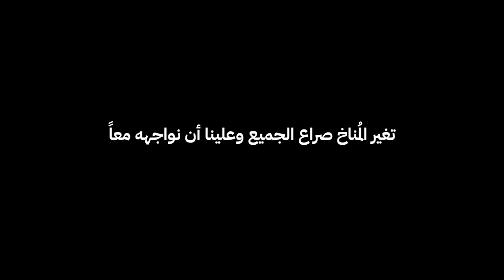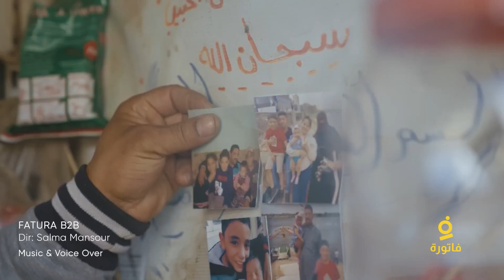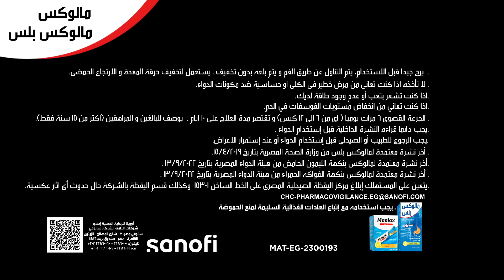Ali Baghdady - Scoring Showreel 2023 (Commercials)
All Music & Sound Design by Ali Baghdady 2023